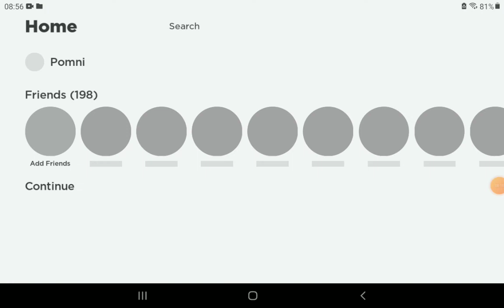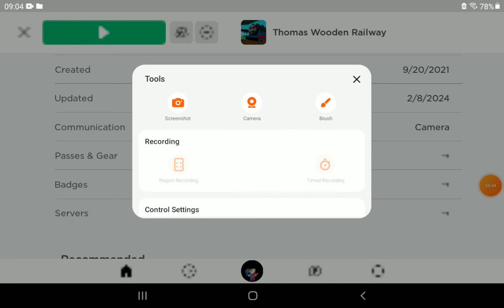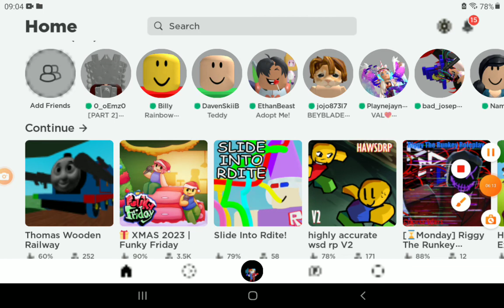GP plays Thomas Railway wooden Anne Murray's playground